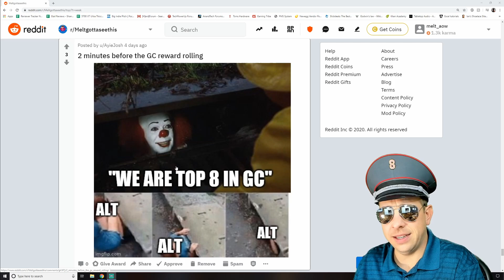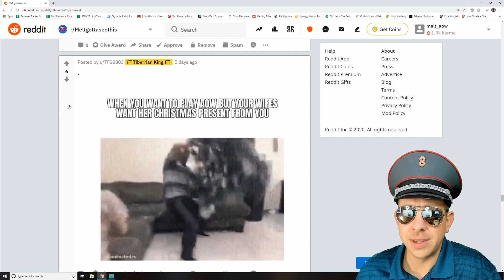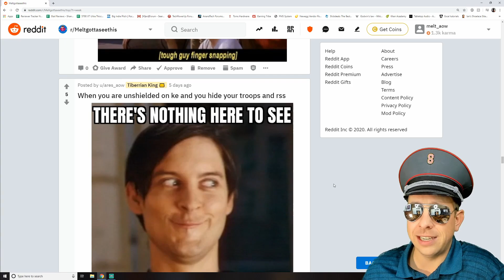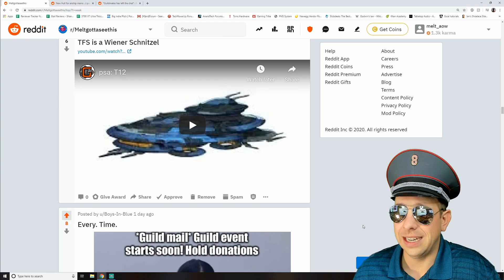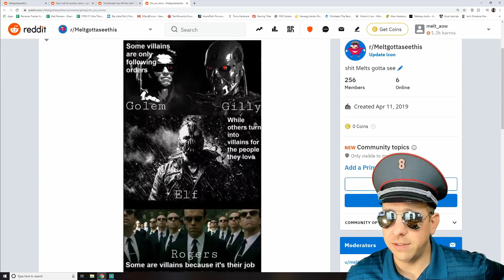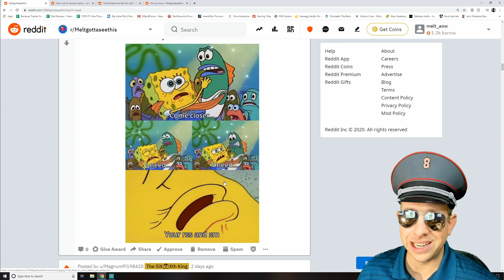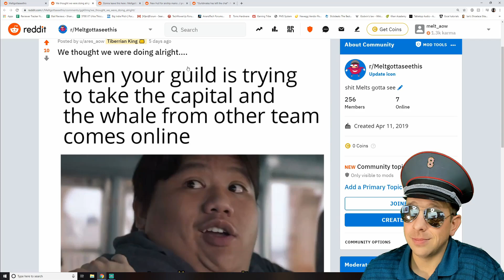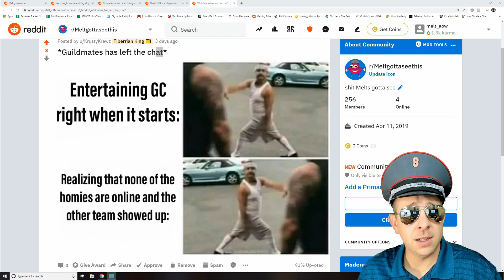Petition for an "Airship Only" Hull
*NEW* Instagram.com/meltfromyt
Line ID's:  Melt.aow

4200 Chino Hills Pkwy
Ste 135-120